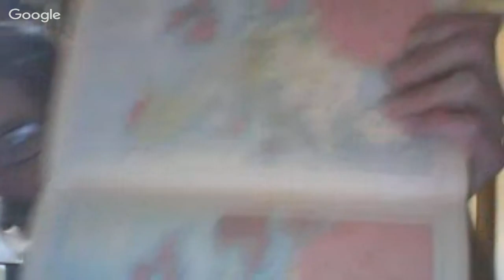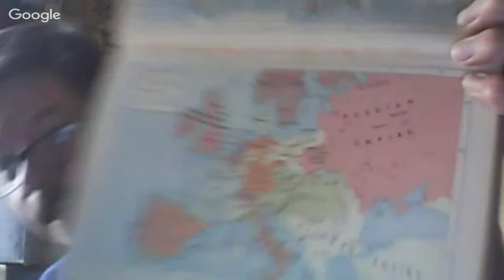European Nationalist Chain Reactions (1815-1914), Part 1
A discussion of how one thing leads to another. European Nationalist and Political Revolutionary Activity in the post-1815 years.